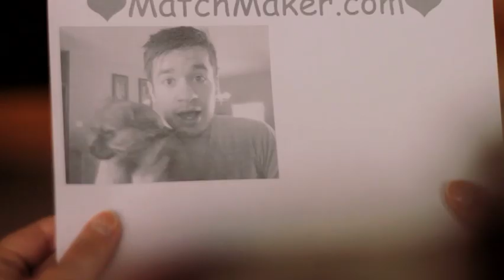A Date Awaited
Cody is waiting for his date, but will she ever actually show up?

This was a fun little film I helped make with my friends Cody Le Roy and Ashley Wiebe. The theme we did it to was "Anticipation", and the potty humor was for good measure.

Music was the first Leo and Satan theme by OneyNG.